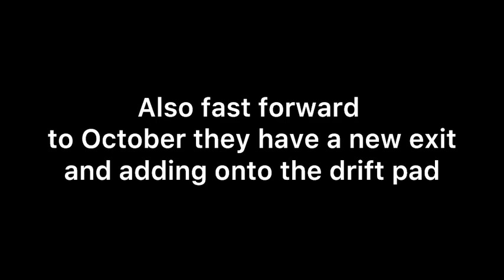Drifting into the Sunset literally, Capitol Raceway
9-22-23

I got off from work and headed to the track to see some cars